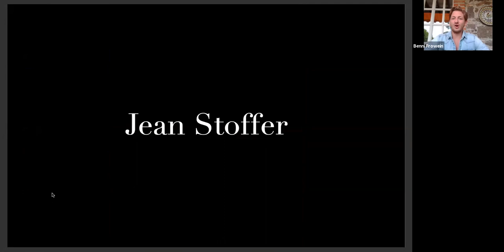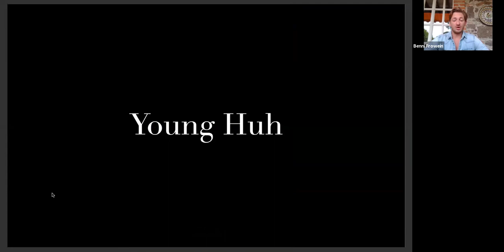Business Success Skills: Social Rules!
Join Schumacher President Benni Frowein for a conversation and Q&A with interior designers Amy Berry, Young Huh, and Jean Stoffer to discuss how to leverage social media to market your interior design business.